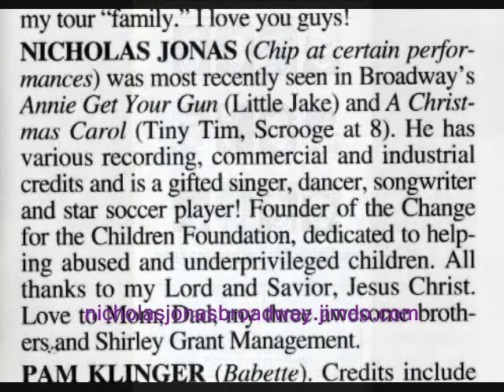Nick Jonas in Beauty and the Beast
Nick's third Broadway show, Beauty and the Beast in the role of Chip from 2001 through 2002